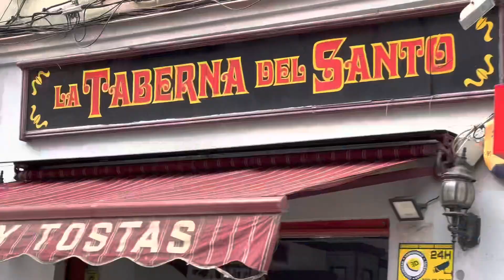Fiesta de San Isidro Madrid